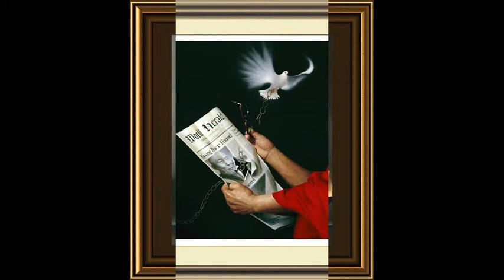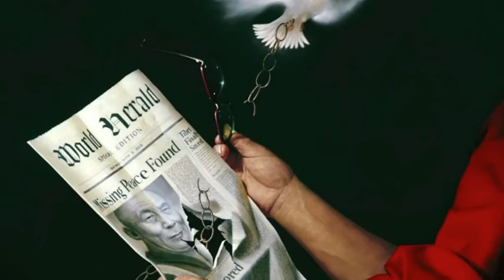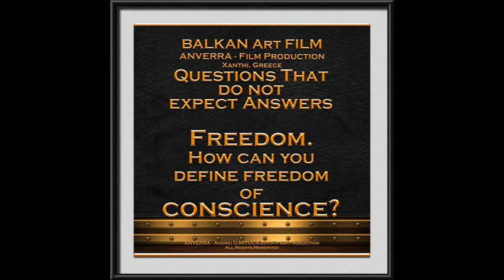ANVERRA Films 2017 - The ART of Dario CAMPANILE - Another Version of YOU...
COMInG SOON!!
BALKAN Art FILM & ANVERRA Films 2017 , presents:
The ART of Dario CAMPANILE - Another Version of YOU...